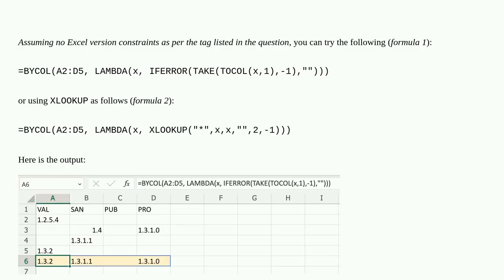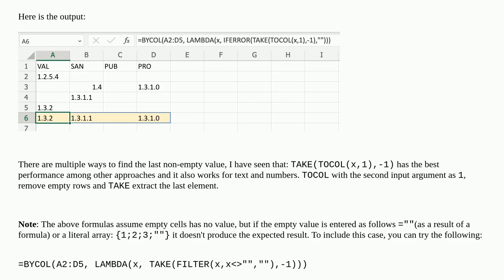Excel formula to get last not empty value of an array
A special thanks goes out to the community

  excel-formula excel